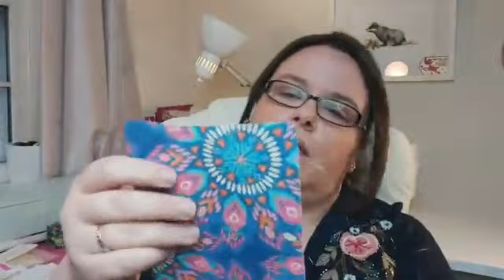My Top Interfacing and Stabilizers to use in Bag Making. Facebook Live session 11 Dec 2019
My top Interfacing and stabilizer Facebook Live session chat with the sewing pattern support group on 11 dec 2019

to join the ever fast growing bag making group